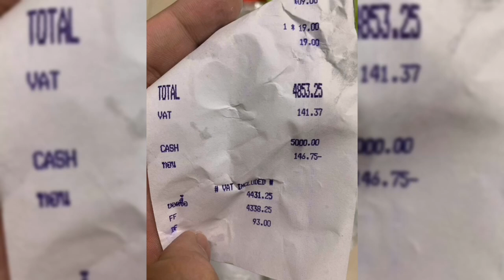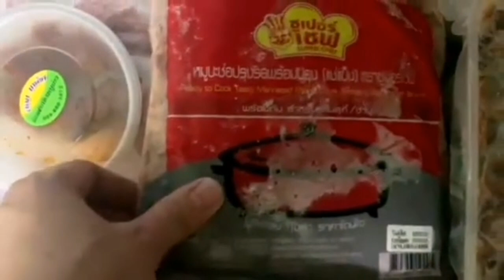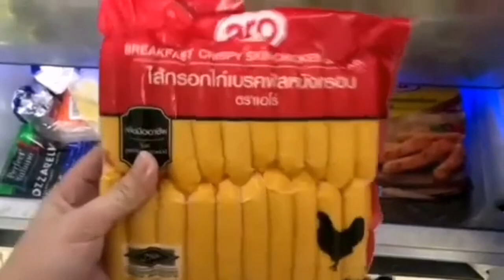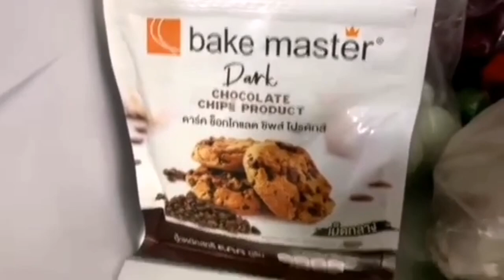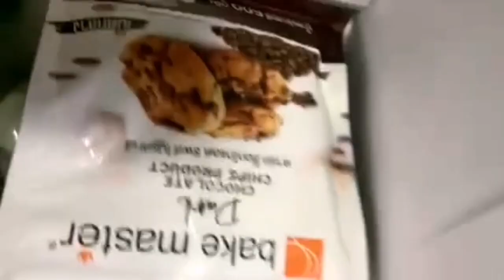เติมเต็มความอิ่มขจัดความหิวลูกต้องกินอิ่มนอนอุ่นไม่ว่าภาวะใด